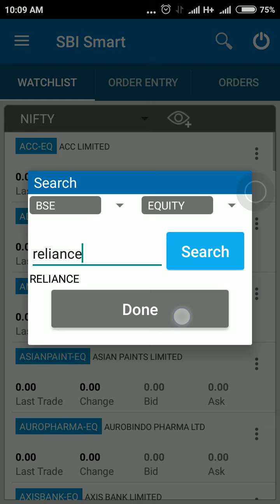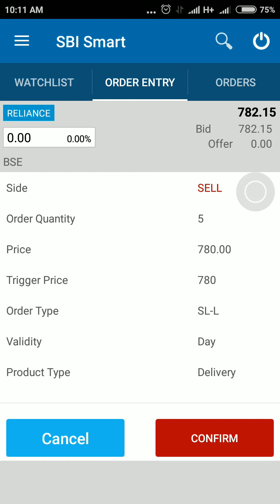How to place stop loss order in SBISmart App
In this short video, we have explained you about placing stop loss order in SBISmart App.

Link to new app (SBISMART Money) demo